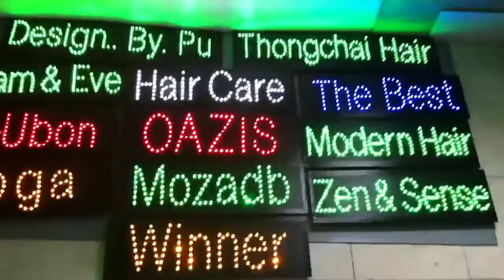ป้ายไฟเชียร์คละแบบ2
รับทำป้ายไฟ ,ป้ายไฟหน้าร้าน ,ป้ายไฟคอนเสิร์ต ,ป้ายไฟเชียร์ ,ป้ายไฟ LED ,ทําป้าย ,ไฟเชียร์ ,ป้ายเชียร์ ,ป้ายไฟทุกชนิด สนใจสั่งทําได้ที่ หรือ